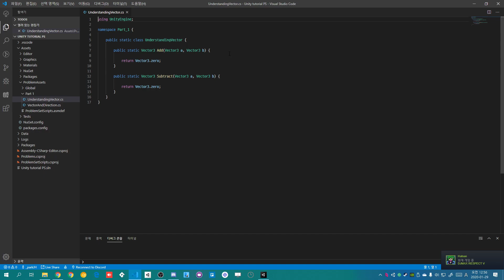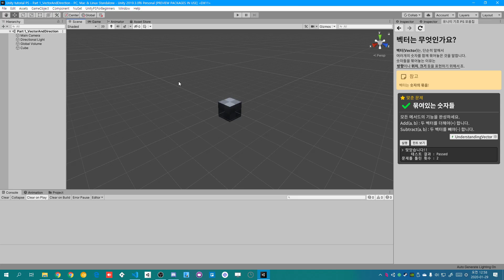Unity3D 입문을 위한 문제 풀이 프로젝트 소개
대본 없이 그냥 찍었어요(...)

* 문제를 틀린 횟수는 셀레스트에서 영감을 받았습니다, 가이드 내에서도 부끄러워 할 필요가 없다는 노트를 남길 예정이에요.
실패를 두려워하지 않는 날이 오기를...